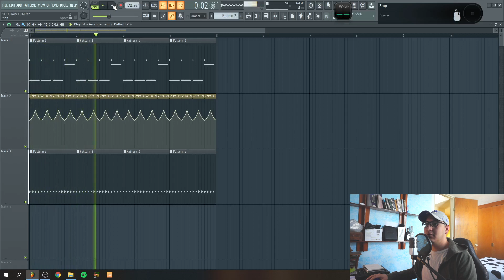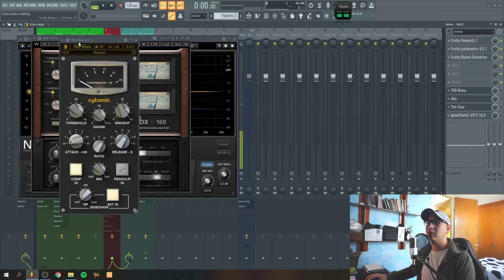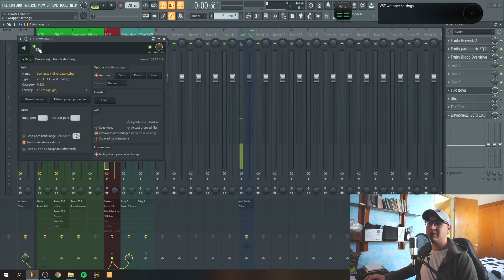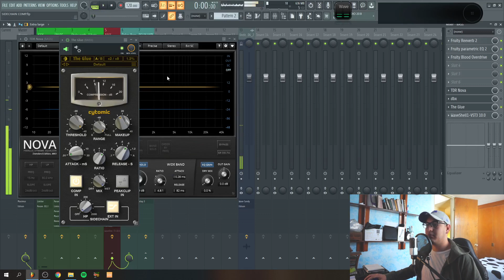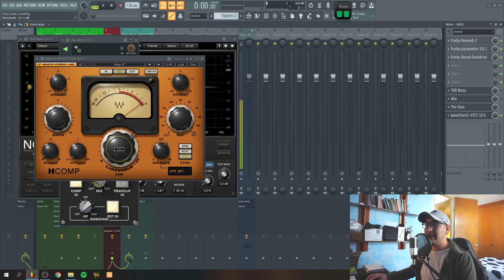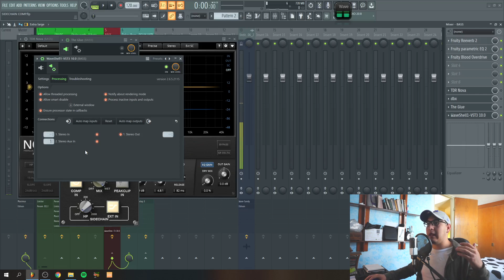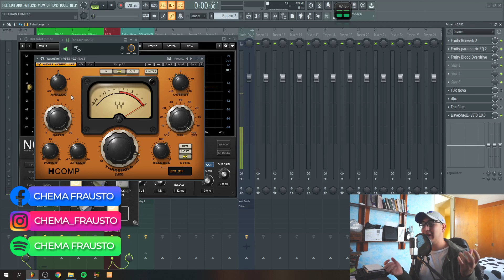SIDECHAIN EXTERNO en FL STUDIO // Le respondo a ANTIAN ROSE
Fl Studio tiene una segunda forma para hacer sidechain con plugins externos, esto quiere decir sin utilizar plugins de stock o nativos de FL STUDIO.
Al utilizar sidechain con compresores externos podemos lograr mayor carácter en los sonidos y conseguir texturas distintas, el video fue realizado para contestarle esa duda a Antian Rose el cual en su video menciona que no encuentra la forma para hacerlo.